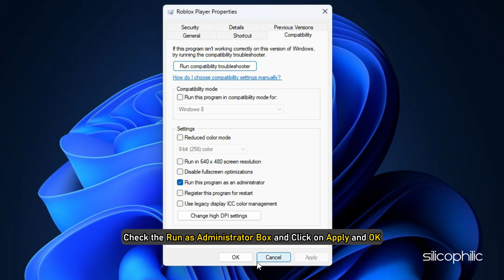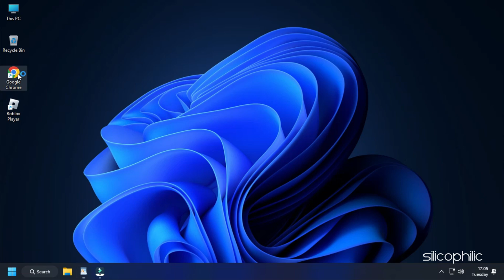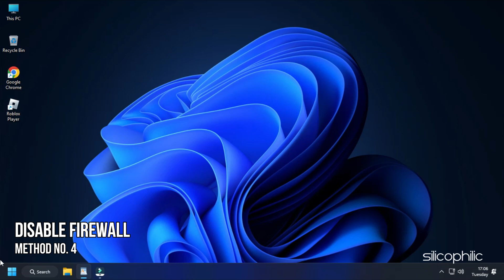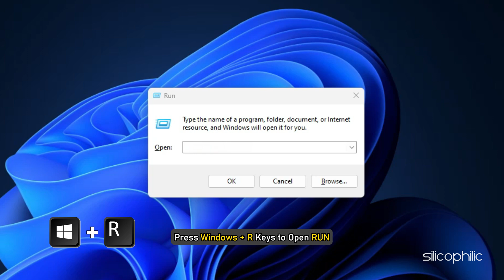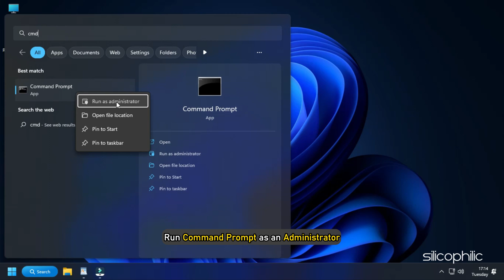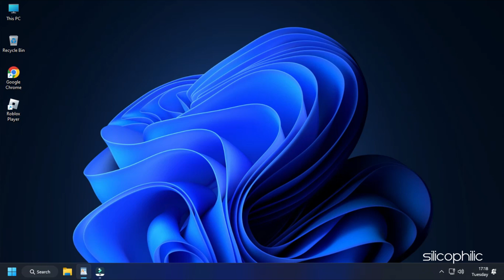Fix Roblox ERROR CODE 533 | Your Privacy Settings Prevent You From Joining This Server [Windows PC]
Getting error code 533 on Roblox? We have you covered.
Here are 9 ways you can fix 'Your privacy settings prevent you from joining this server' error.

Commands Used:
ipconfig /flushdns
ipconfig /release
ipconfig /renew

Timestamps:
00:00 Intro
00:41 Run as Administrator
01:03 Disable Private Server
01:32 Unblock from Browser
01:59 Disable Firewall
03:00 Clear Browser Cache
03:27 Clear Local App Data Cache
03:57 Flush DNS
04:41 Change DNS Settings
05:21 Use Microsoft Store's Version